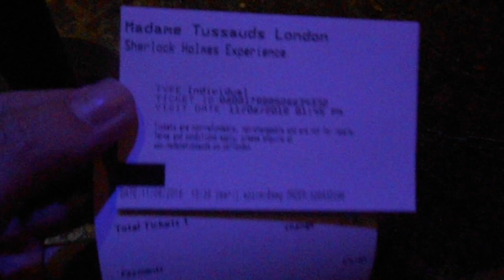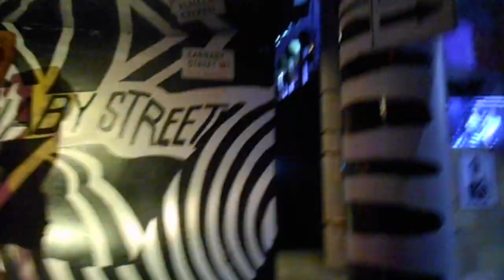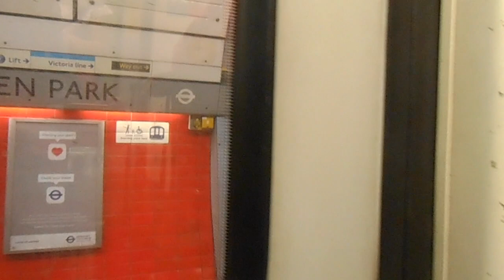Trip to London - Day 2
Join me as I do some more exploring.